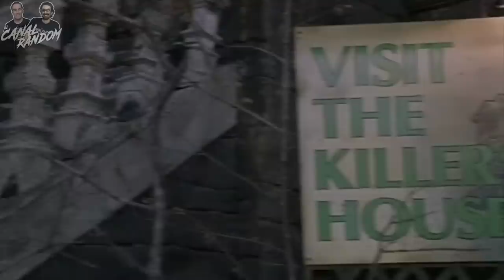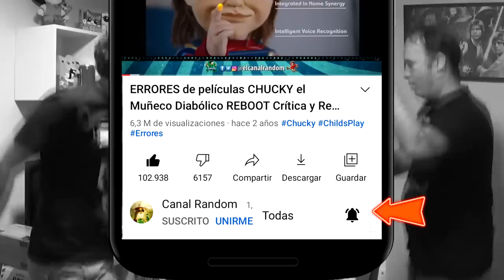El SILENCIO de los BORREGOS El Silencio de los Corderos MOVIE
Hola amigos del Canal Random hoy os traemos una película anterior a SCARY MOVIE, pero que al igual que ella parodia a otras películas, así que, en este vídeo te cuento, te explico, te resumo en 10 minutos más o menos por si no la viste la película El silencio de los borregos, conocida en latinoamérica como El Silencio de los insolentes, que es una parodia del Silencio de los Corderos y Psicosis, entre muchas otras.

El SILENCIO de los BORREGOS El Silencio de los Corderos MOVIE resumen de peliculas el silencio de los corderos resumen